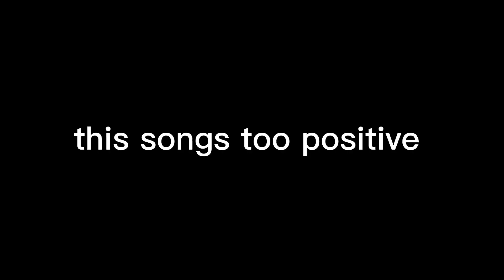DESTROYING MY CHEST N SHOULDERS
today we hit chest Tris n shoulders. i was gonna bench but gosh was this gym packed today.